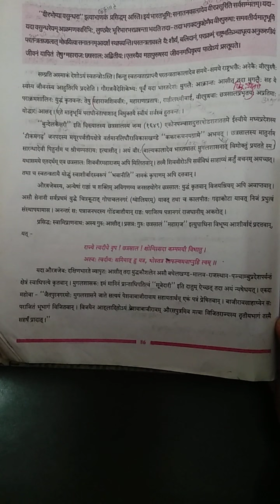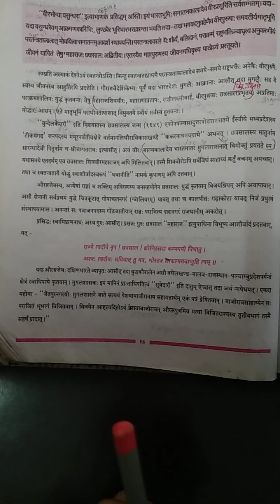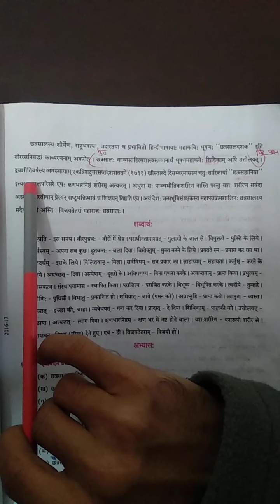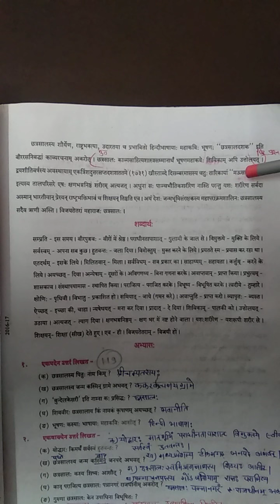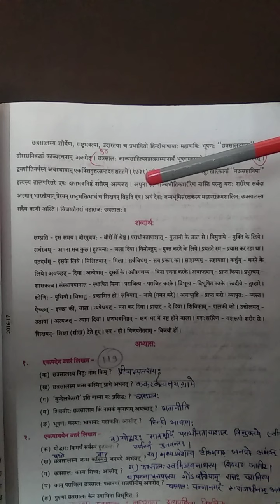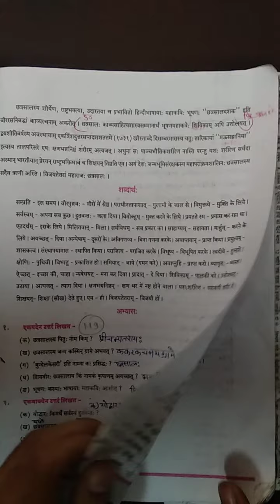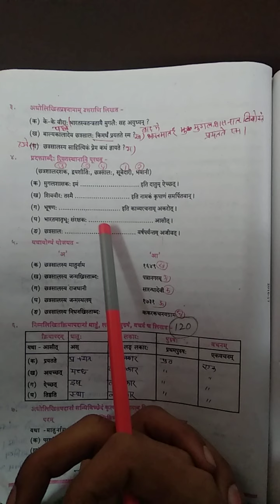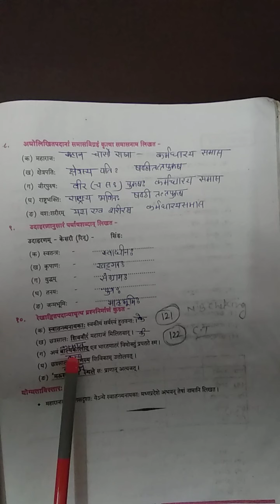Class 10 Sanskrit Ch 18 part 2